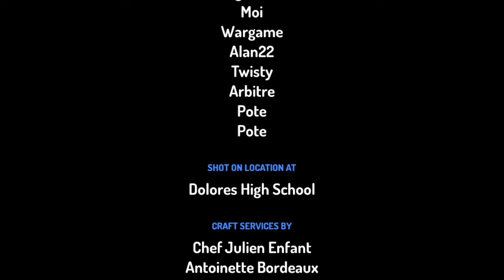Mini Film Animé ( épisode 1 ) a suivre.... / DARK GAMING /